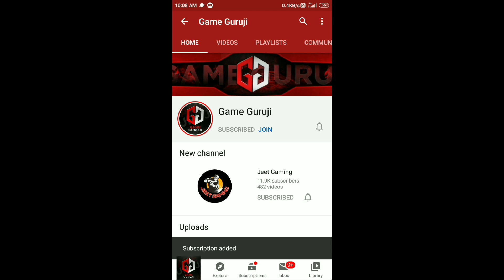GSRTC Bus Mod For Bus simulator Indonesia | zedone mod for bussid | livery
Credit : team kbs , IBS

Credit livery : Deep Shishangiya

THANK YOU GUSY FOR WATCHING - GAME GURUJI 🙏 TAKE CARE 😊😊